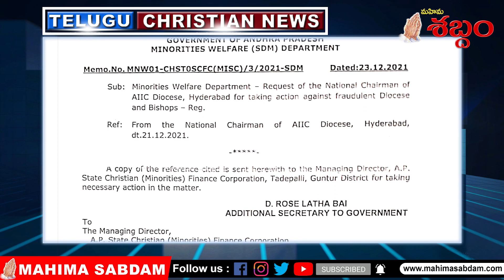Telugu Christian News II Mahima Sabdam II EP-72